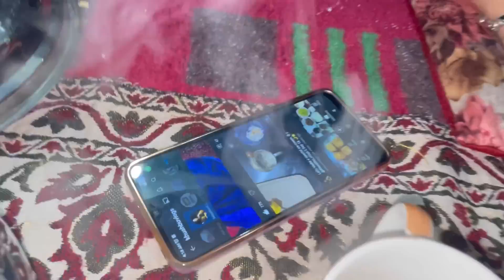Desi Ghee ki Chure bnaye ||Yummy Matar Panner Palav Bakri aur jazu ki masti || Day 23